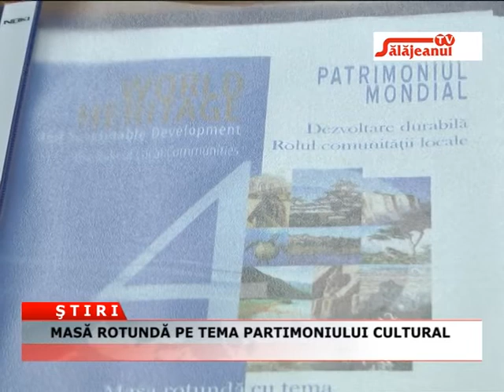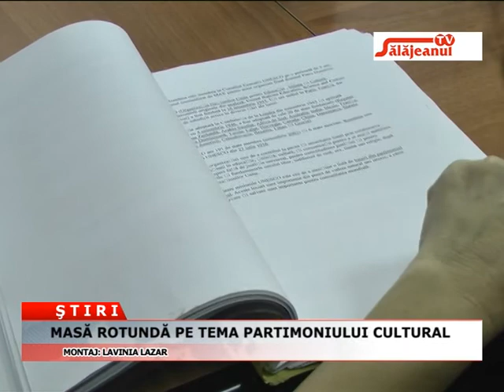MASA ROTUNDA PE TEMA PATRIMONIULUI CULTURAL